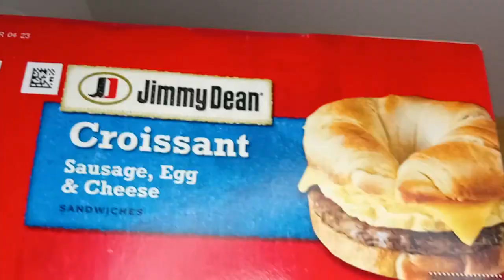Unboxin Doxin - Jimmy Dean Croissant Sausage, Egg, And Cheese Breakfast Sandwiches 8 Count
For breakfast, Douglas opens up and eats a croissant breakfast sandwich from Jimmy Dean! Douglas has fond memories of having these everyday when he was a puppy! They're delicious, and are good for when you aren't able to make a traditional breakfast for yourself and/or your kids!